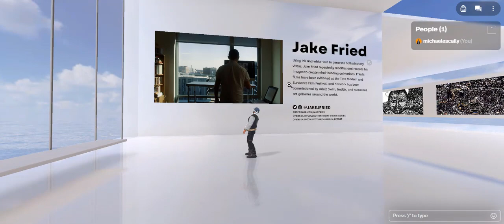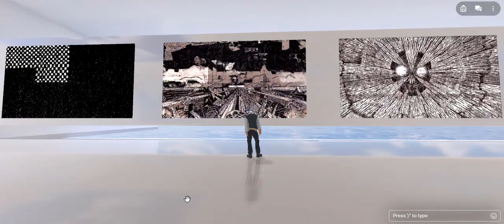Jake Fried Exhibition. Night at the museum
Simply beautiful. Jake Fried's exhibition left me impressed and always wanting to return. Remember that you can visit Jake's exhibition at the following